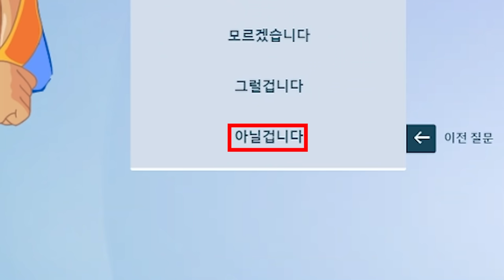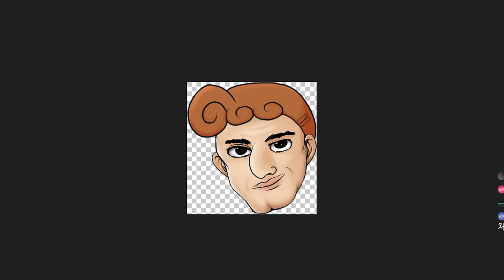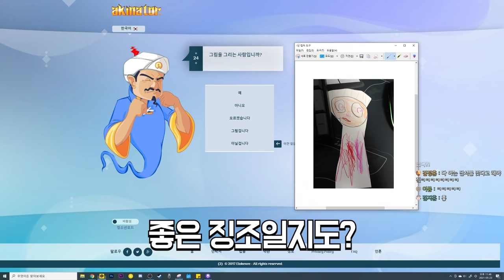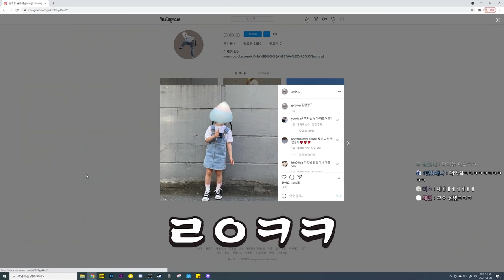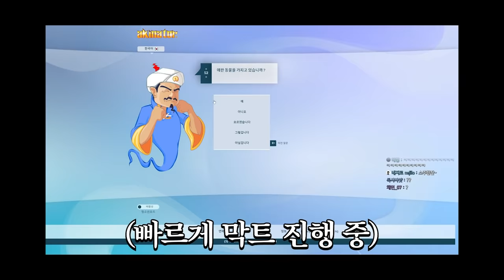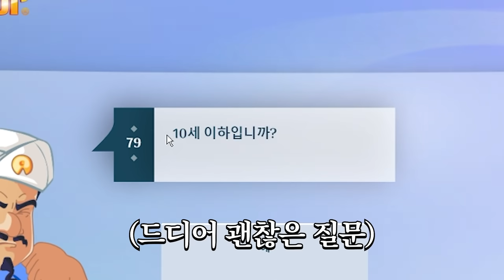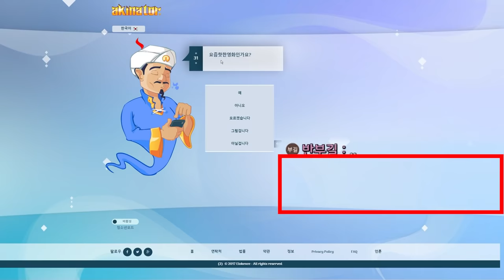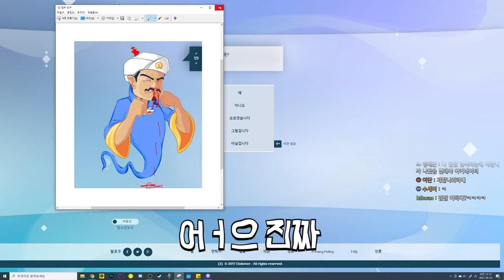아 왜 이래 진짜